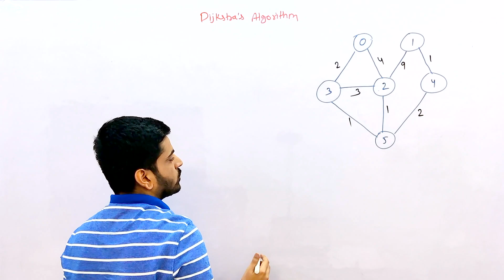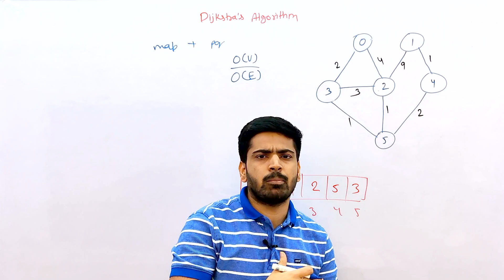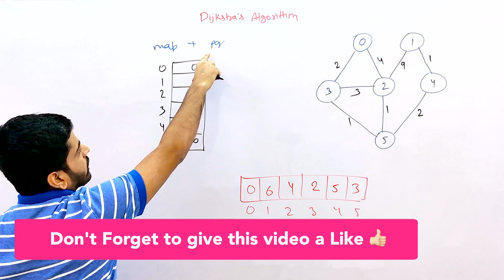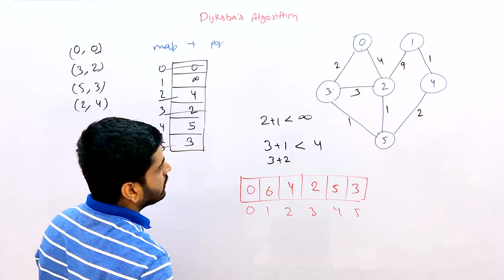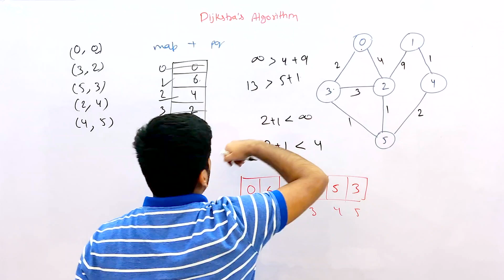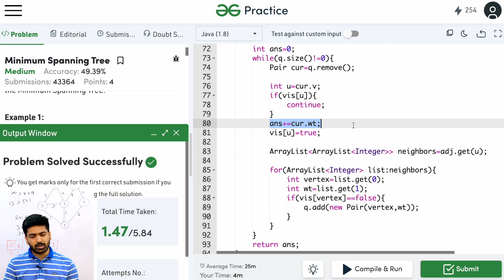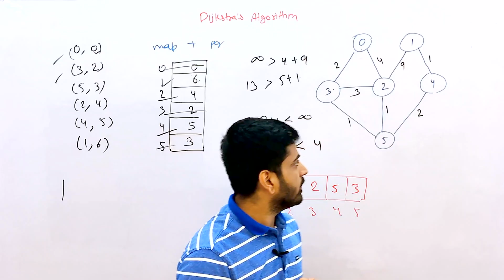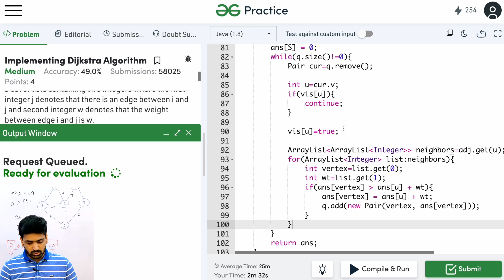Dijkstra's Algorithm | Single Source Shortest Path Algorithm in Graph | Dijkstra algorithm Java #82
Hey guys, In this video, We're going to learn about Dijkstra's Algorithm. This algorithm is used to find the single source shortest distance in a Graph.

dijkstra algorithm
dijkstra's algorithm
dijkstra algoritması
anuj bhaiya
shortest path algorithm
dijkstra algoritması in hindi
dijkstra algoritm
dijkstra's shortest path algorithm
dijkstra algorithm in data structure
dijkstra algorithm java
dijkstras algorithm
dijkstra’s algorithm
dijkstra algoritmas
dijkstra algorithm shortest path
dijkstra algo
single source shortest path algorithm
dijkstra's algorithm演算法
dijkstra
djikstra algorithm
dijikstra algorithm
dijkastra algorithm
anuj bhaiya java
dijkstra algorithm code
dijstra algorithm
dijsktra algorithm
dijistra algorithm
dijkistra algorithm
dijkstra algorithm c++
dijkstra algoritma
djistra algorithm
prim's algorithm
dikstra algorithm
dsa
shortest path dijkstra's algorithm
djikstra
djkstra algorithm
greedy algorithm
shortest path
single source shortest path
dijkstra's algorithm演算法 in hindi
all pair shortest path algorithm using dynamic programming
dijikstra
dijkstra algorithm in c
dijkstra algorithm python
dijkstra's algorithm java
djikstras algorithm
graphs in dsa
implementing dijkstra algorithm
prims algo
prims algorithm
anuj bhaiya dsa
dijakstra algorithm
dijastra algorithm
dijkstra's
dijkstra's algorithm code
dijkstra's algorithms
djikstra's algorithm
djkistra algorithm
prims and kruskal algorithm
quick sort c++
shortest path algorithms
shortest path in graph
dijkstra algorithm in java
dijkstra algorithm code